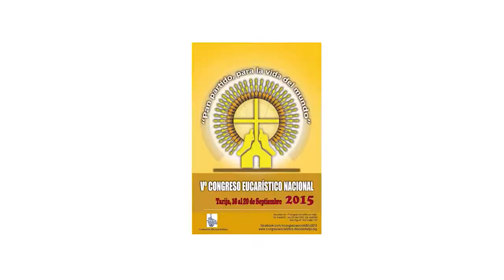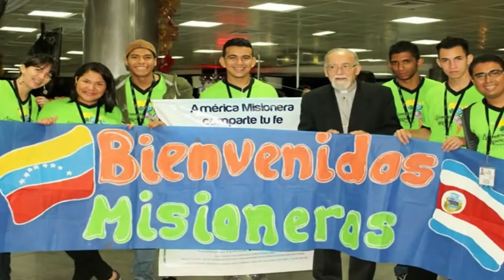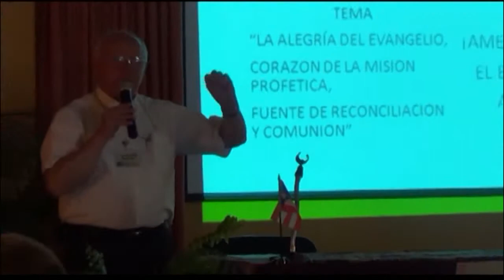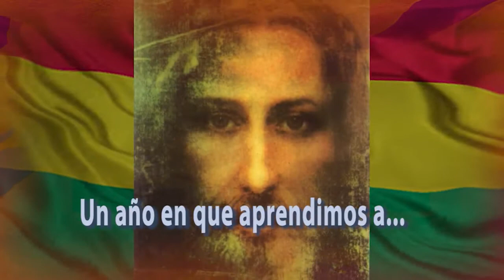VIDEO: Últimos acontecimiento de la Iglesia en el mundo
Diakonia Multimedia
Noviembre 2017